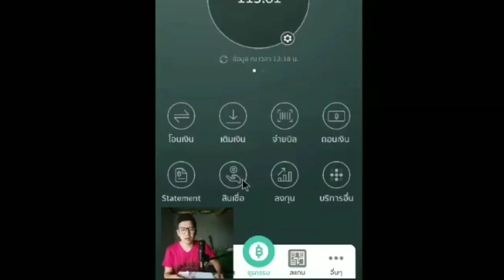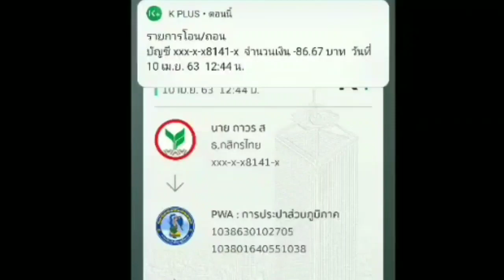จ่าย ค่าน้ำ ค่าไฟ ผ่านแอปธนาคาร ด้วยมือถือ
คลิปนี้จะมาแนะนำวิธีการใช้ App K Plus จ่ายค่าน้ำ ของการประปาส่วนภูมิภาค

เนื่องด้วยจากสถานการณ์ในปัจจุบัน
ทำให้เรา ออกไปข้างนอกบ้าน ได้ไม่สะดวก
เราจึงสามารถจ่ายค่าน้ำค่าไฟผ่านแอพพลิเคชั่น
ได้ง่ายๆ ที่บ้าน